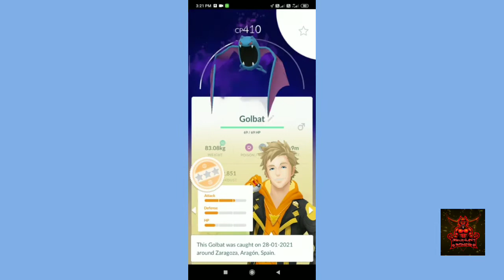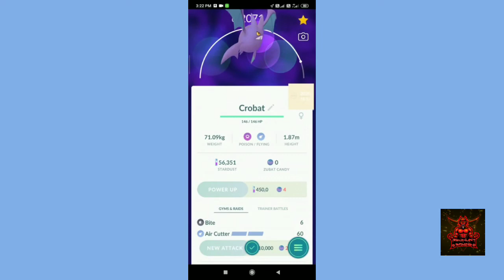🤘🤘||Golbat Evolution into Crobat||🤘🤘||Pokèmon Go||🤘🤘|| ||❤❤ LANDMARK SPECIAL❤❤||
🤘🤘||Golbat Evolution into Crobat||🤘🤘||Pokèmon Go||🤘🤘||
||❤❤ LANDMARK SPECIAL❤❤||

Guy's show some support amd love.